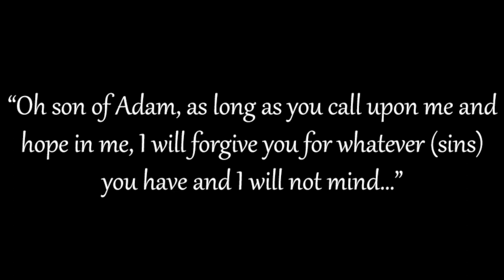BULUGH AL-MARAM | BOOK OF MANNERS | LESSON 11